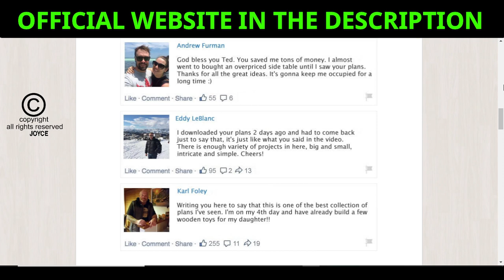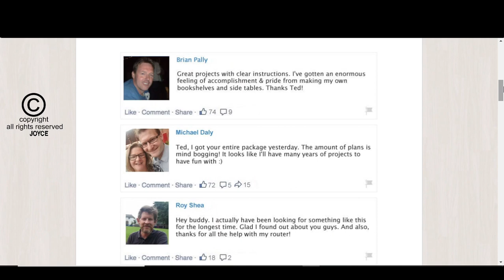TEDSWOODWORKING PROGRAM REVIEW- Tedswoodworking Really Work? Tedswoodworking Buy? Tedswoodworking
Tedswoodworking What is it?

Tedswoodworking is a digital course that
help you become a professional carpenter.

Tedswoodworking Does it work?

Yes, Tedswoodworking works, I speak for sure
because it has worked for me and I am very
satisfied with the results he has brought me.

Tedswoodworking Where to buy?

For you to buy the Tedswoodworking you just go
find it on the official website. and to help you
leave right above the site for you to access.